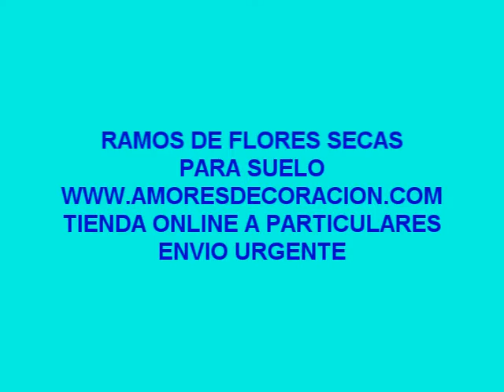RAMOS DE SUELO